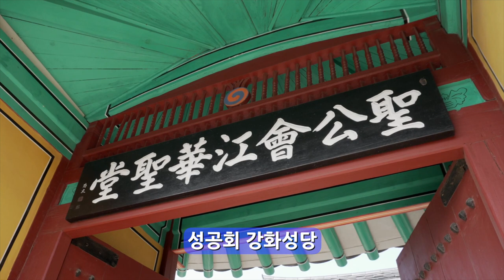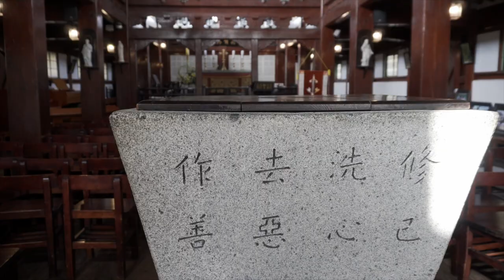강화도 성공회 성당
성공회 강화성당은 전통적인 조선 한옥 구조물에
 서양의 기독교식 건축양식을 수용해 지은 것으로,
동서양의 만남이라는 점에서 눈길을 끈다.
겉모양은 영락없는 전통 조선집에 사찰양식인데,
내부구조는 기독교의 전통 예배공간인 서양식으로 꾸민 것이다.